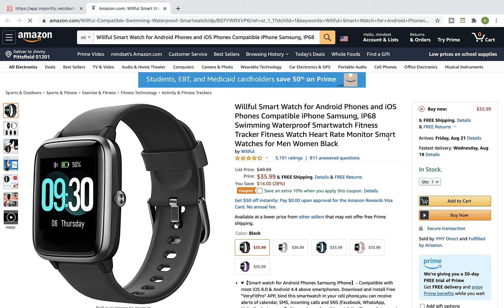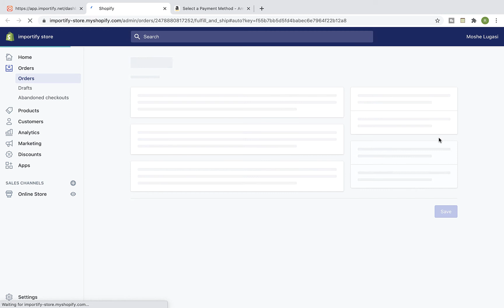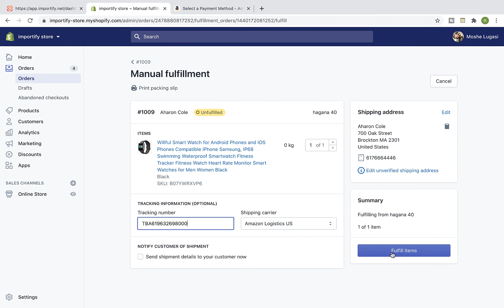How to fulfill Amazon orders on your Shopify dropshipping store?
How to fulfill Amazon orders on your Shopify dropshipping store using Importify?

Importify let you Easily import best-selling products, and automate your dropshipping needs, all with a single click.